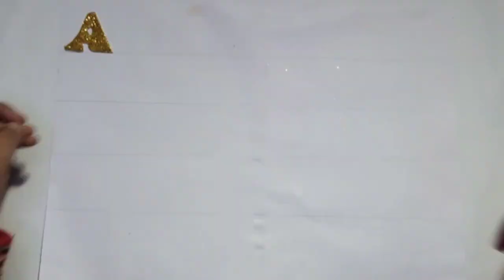ABCD, English Alphabet, A to Z, A for Apple B for Ball, Phonic song abc, Creative Alphabet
Small abcd
Capital ABCD